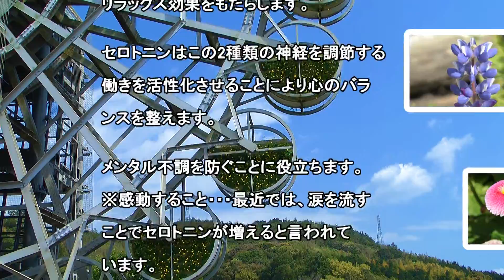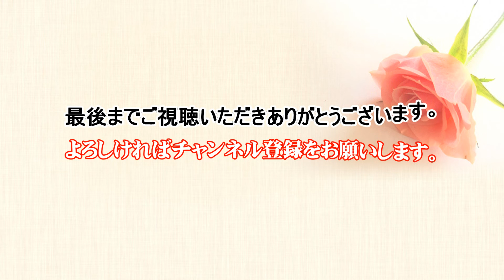花の精～癒し（ヒーリング）見ると安らぐ！こころのビタミン／Flower（フラワー／花／パンジー）：イエロー／花の精～たくさんの花に癒されます！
【視覚・聴覚・超感覚！】波動（リラックス）ちょっと「疲れたかな？」と感じたときにご視聴ください。
【カラーセラピー】イエロー：キーワード→明るい、陽気、楽しい、希望、期待、幸福
【効果】
 ポジティブ思考になりたい時、 お笑いやユーモアのセンスを磨いて人気者になりたい時に、人から注目されることを楽しみたい時に、経済的にも精神的にも自立したい時に、中心をしっかり持ち、ブレない自分で在りたい時に、必要な知識と情報を手に入れたい時に、アイディアやヒラメキに恵まれたい時に

Relax cafe　ちょっと「疲れたかな？」と感じたときにご視聴ください。

B.G.M：菖蒲
B.G.V：やまぐちフラワーランド

専門の医療やアドバイスに代わるものでもありません。